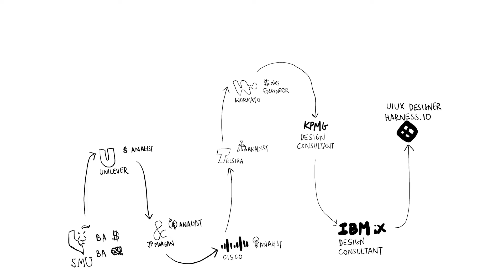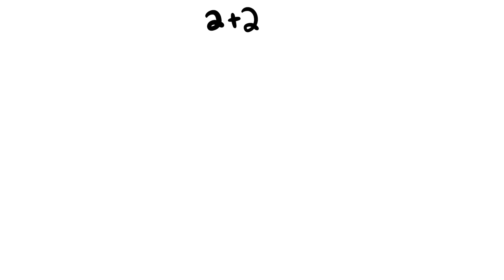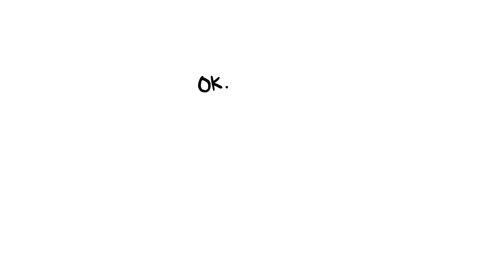Why I decided to be a UIUX designer | My Career Journey (Part 1) | Get a job with no experience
This is the first in my 3 part series of My Career Journey (Why UIUX, How to UIUX, What type of UIUX to do).

I used a medium that I am more comfortable with in this series (drawmation!) instead of speaking to the camera the entire time.